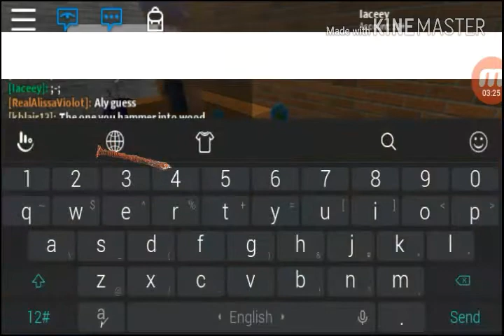What's In The Box In ROBLOX!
special thanks to katelyn & aly (realalissavoilet and kblair13)